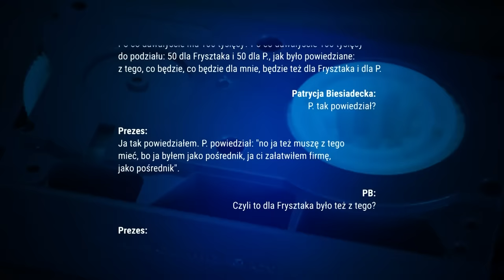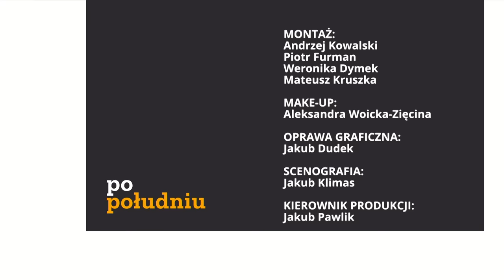Informacje Telewizja Republika 09-10-2023 godz: 16:00 | TV Republika